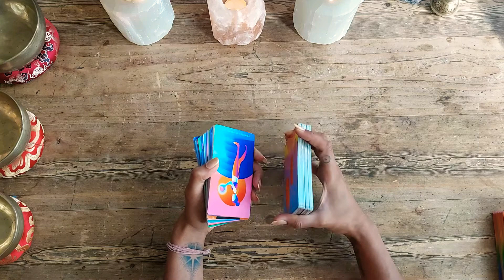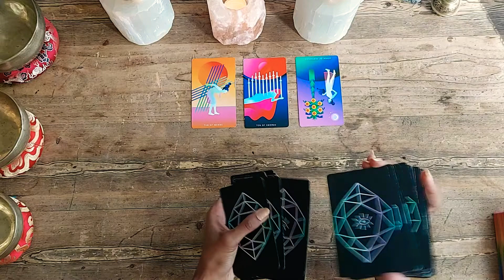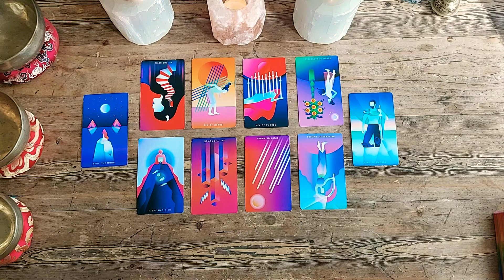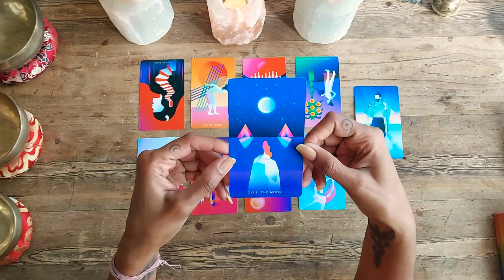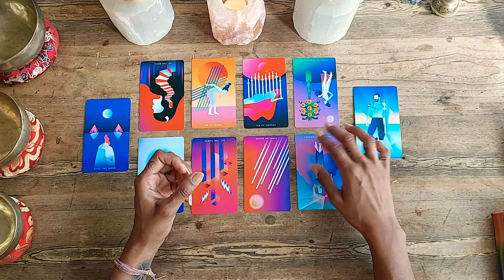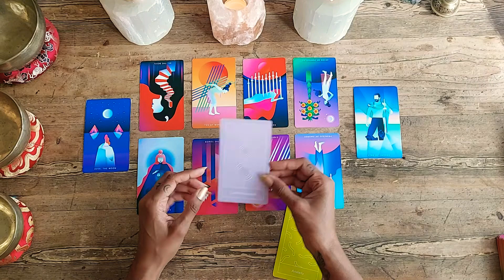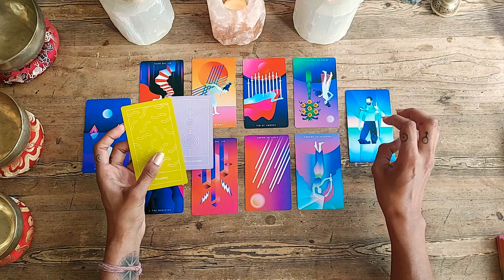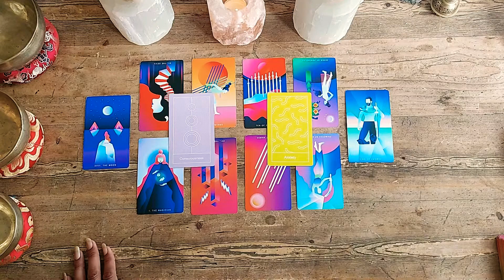DAILY TAROT AUGUST 16 2022 💫WORRY OFTEN GIVES SMALL THINGS A GREAT SHADOW!😰💫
💫WORRY OFTEN GIVES SMALL THINGS A GREAT SHADOW!😰💫

Intro                       0:00
Reading               03:03
Oracle Cards      11:22